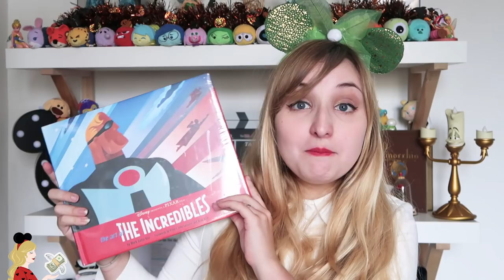BIG HAUL DISNEY 💰 J'AI DÉVALISÉ PRIMARK, UNDIZ, DISNEYLAND PARIS, ROSEGAL...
Hello ma Pixie Army 💫  Big craquage mais vous avez l'habitude ! Dans ce haul je vous montre tous mes derniers achats Disney avec des close-up Disneybound. Primark, Undiz, Disneyland Paris, Rosegal, livres... Viens découvrir mes trouvailles ici !

ARTICLES CITÉS DISPO EN LIGNE :
UNDIZ

ROSEGAL (produitoffert mais vidéo pas sponsorisée, et surtout même si c'était un jour le cas ça ne changerait strictement rien à mon avis, comptez sur moi pour vous dire si c'est nul !)
Headband (j'ai oublié de vous le montrer et j'ai cassé une étoile mais il est top !)

LIVRES (liens affiliés : si vous passez par mon lien pour prendre le livre, une partie de votre achat me sera reversé. ça ne vous coûte rien de plus, ça permet de soutenir la chaîne et ça en fait moins dans les poches d'Amazon haha !) :
- Disney tout l'univers de A à Z
- Art of Coco
- Pixar, fous rires garantis
- The Art of Indestructibles

✧ Twitter 🐤 → @Pixietubeuse
✧ Instagram 🙈 → Pixietubeuse
✧ Facebook 🐺 → Pixietubeuse
✧ Snapchat 👻 → Pixietubeuse
✧ Truly Disney 💞 → Pixietubeuse

✨ REMERCIEMENTS : Morgane Barret pour les illustrations, Ella pour le logo du blog, Remyoult pour le design du forum, Daejee & Saradote pour l'intro 😊

✨  Si tu as lu jusqu'ici, glisse "Sully" discrètement dans ton commentaire :)